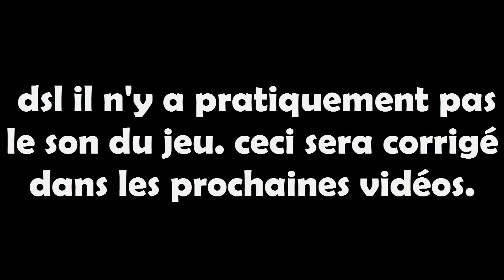[GTA 5] à la chasse | ta geule le chat! | épisode 01-Saison 2